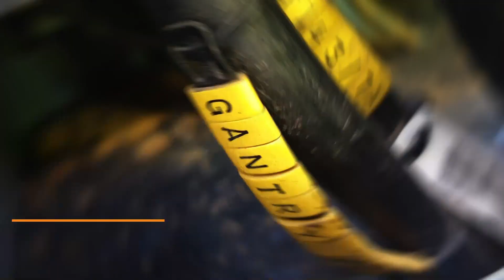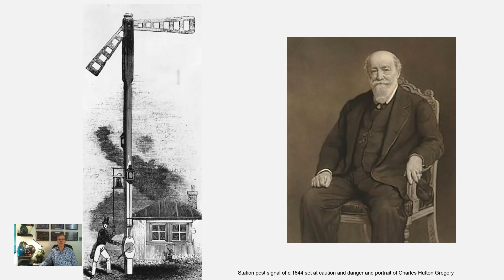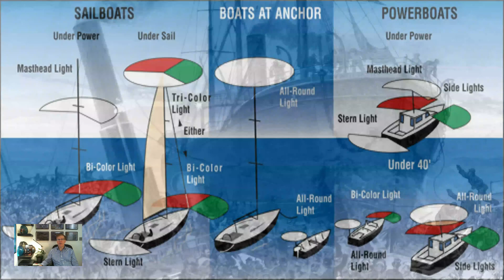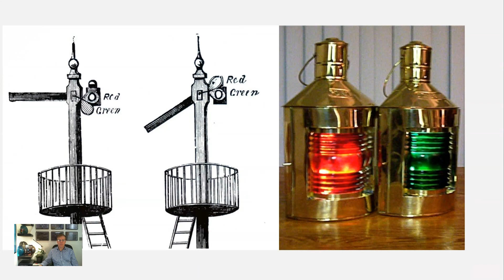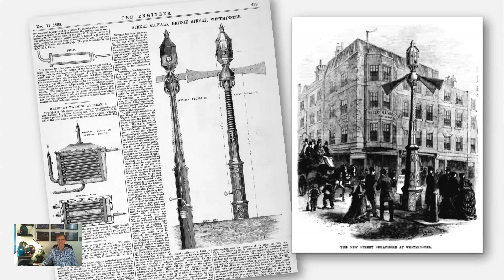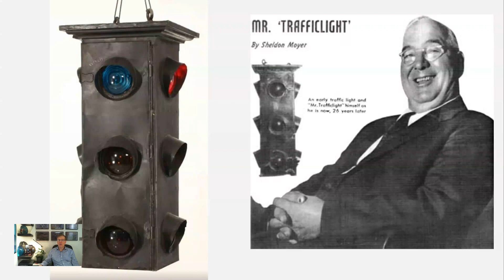The History of Traffic Signals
S01 E004 - In this episode of ITS Now we’ll be looking at the history of traffic signals, which go back a lot further than most people realise! We are looking at this because it really is where Intelligent Transport Systems emanate from.

This episode is part of our ITS History content, look out for more episodes with the Purple tab at @ITSNow.

Find out more at ITSnow.org